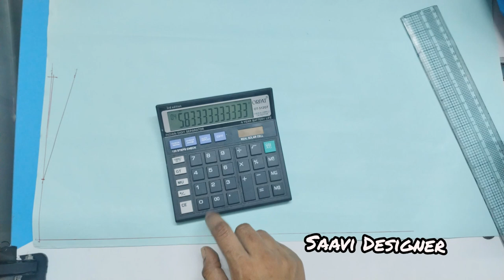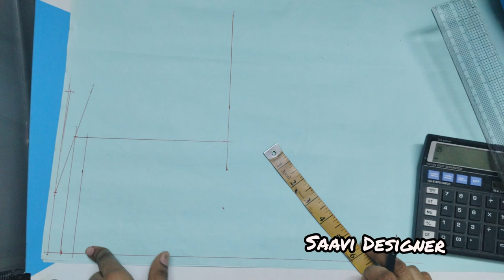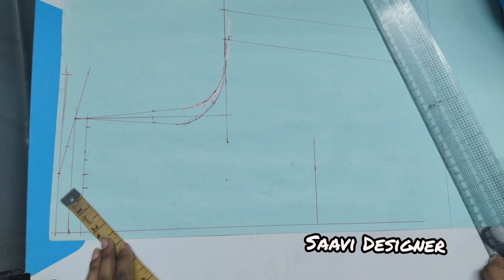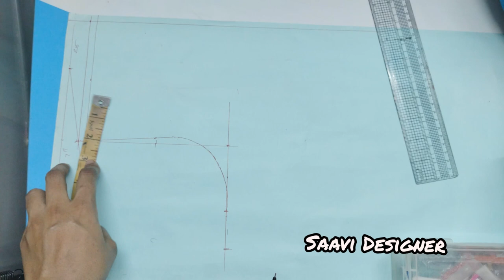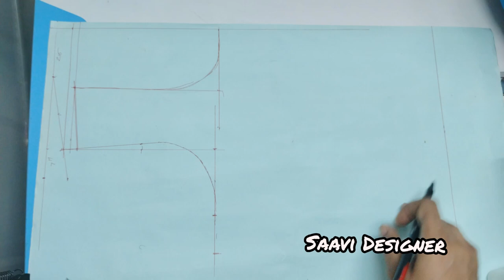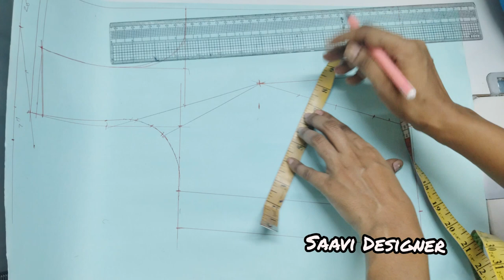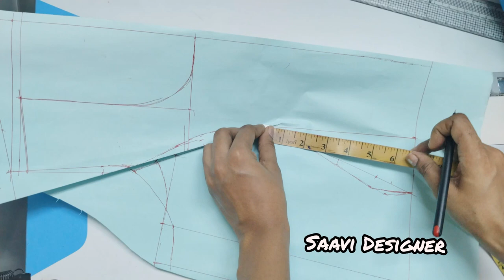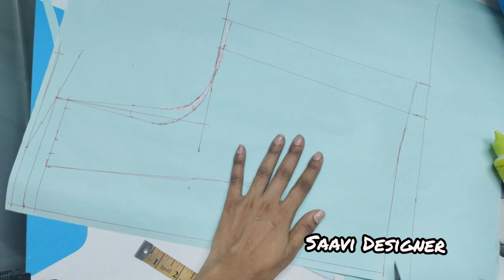💥Deep Neck Princess Cut Blouse Method / 🔥चला तर मग शिकूया🔥मोफत्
Welcome To Saavi Designer Marathi You Tube Channel
   This Channel Make A Videos Kids Cloth/Dress Cutting And Stitching In Easy Ways
       Deep Neck Princess Cut Blouse By Priya MG Method /चला तर मग शिकूया